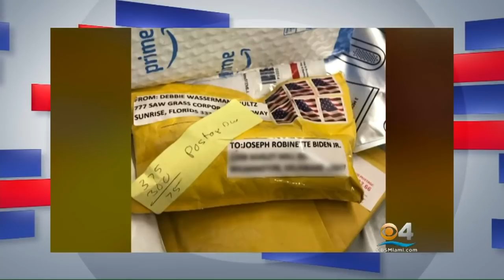Facing South Florida: Discussing Political Impact Of Current Events With Patricia Mazzei & Marc Capu